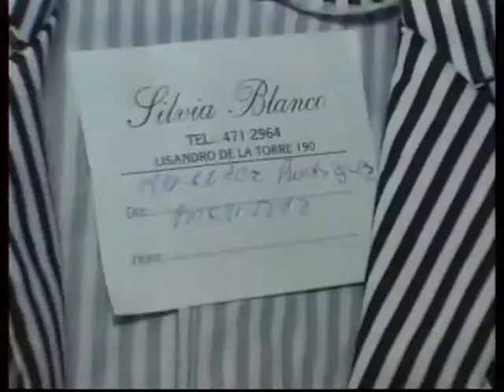SILVIA BLANCO - TENDENCIAS - ALMACEN DE ROPA EN GRANADERO BAIGORRIA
INAUGURO SU LOCAL EN AV. LISANDRO DE LA TORRE AL 190 - GRANADERO BAIGORRIA.
REPORTER 2